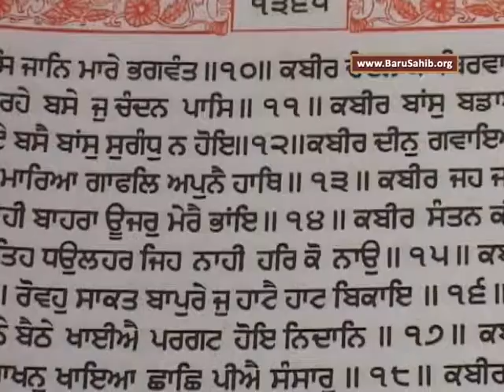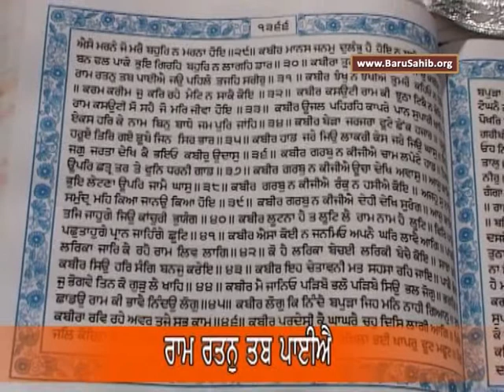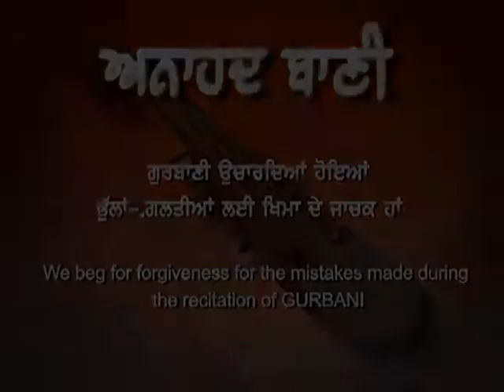EP-1038 Anahad Bani Sehaj Path with Tanti Saaz - Ang 1365 to 1366 - Akal Academy Baru Sahib